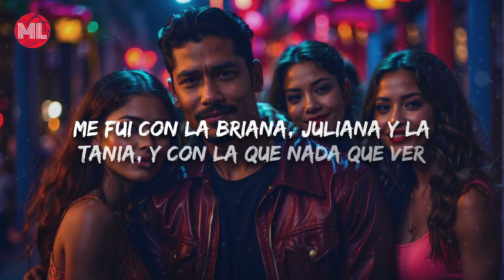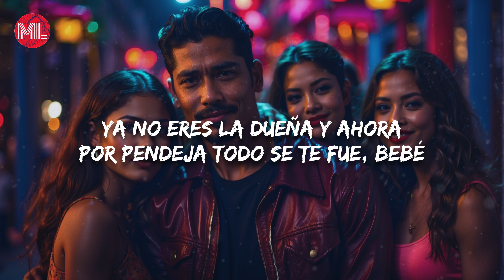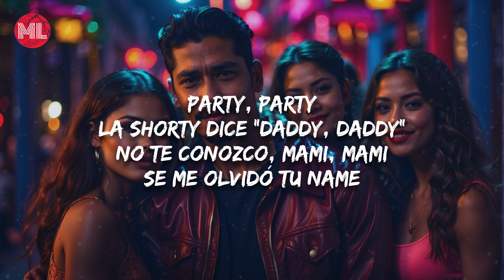Fuerza Regida - TU NAME (Letra / Lyrics)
Letra de "TU NAME":

Ya no te topo, ya vete a la fregada
Me fui con camaradas, agarré otro culo como tú pero mejor
Mejor me las daba y hasta mejor gritaba
Nos fuimos de shopping y le compré todo lo que nunca te compré
Y ya no te busco, se me quitó la maña
Me fui con la Briana, Juliana y la Tania, y con la que nada que ver

Party, party
La shorty dice "Daddy, daddy"
No te conozco, mami, mami
Se me olvidó tu name
Party, party

Todo por un cuerno, y ahora te la pelas
Ya no eres la dueña y ahora por pendeja todo se te fue, bebé
Yo sigo en mi cuento con pura' princesas
Nunca tuve prisa, la vida de artista y pa' las fresas, príncipe

Cha, cha, cha, cha, cha, cha, cha, ey
Fuerza Regida
Party, party